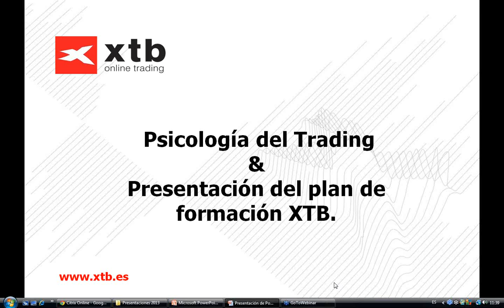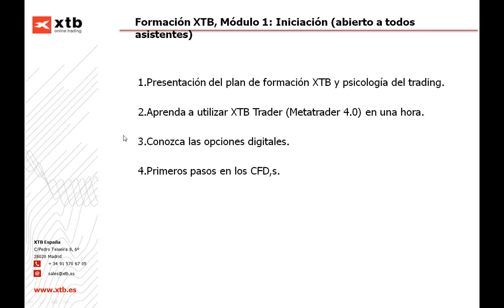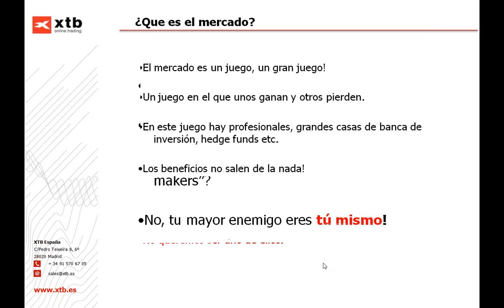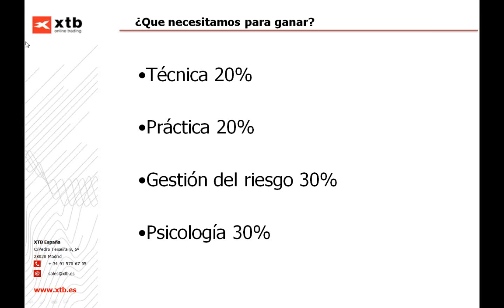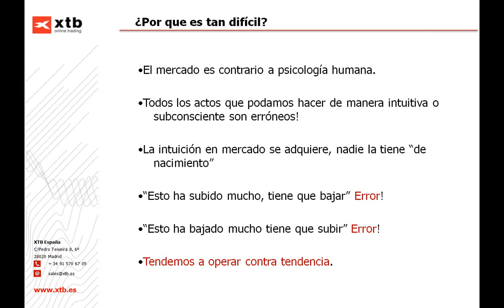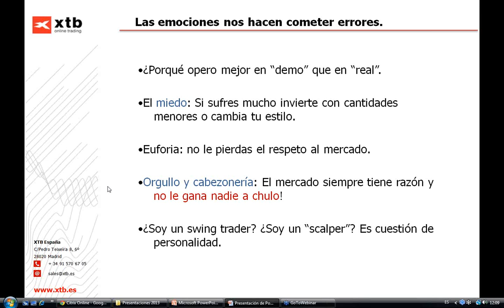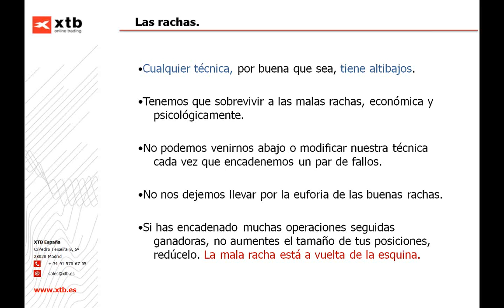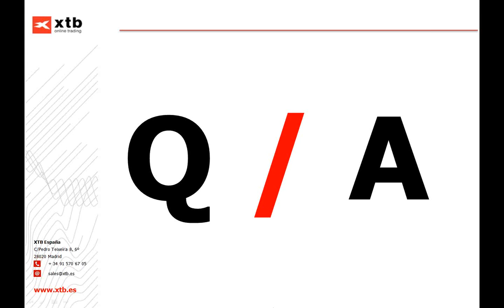Seminario: Psicología del Trading con Jesús González. 14 de Octubre